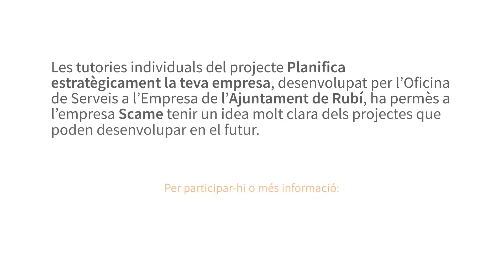Projectes Competitivitat Empresarial 2017: Scame